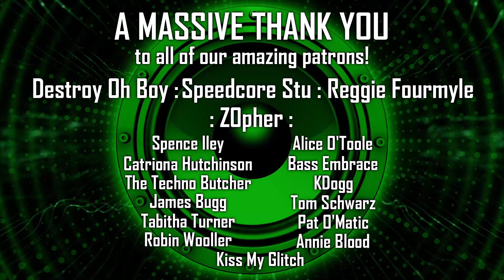Express Raid Bass - DNB, Breakcore, Utter FILTH! !!LETS GO!! - Live Sessions 37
Playing the best in new music directly into your face!

Boombastic Sounds

0:00 - Intro
5:00 - Lets go!
2:09:00 - Outro + Thanks